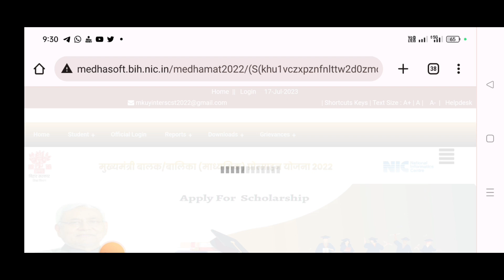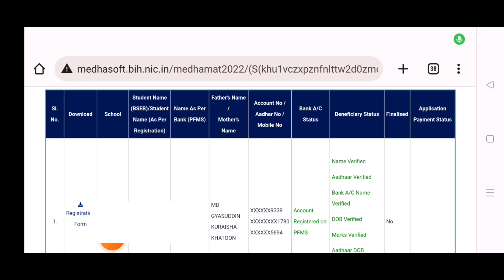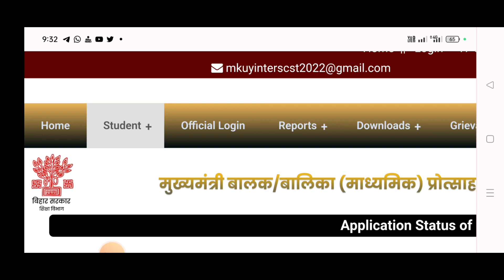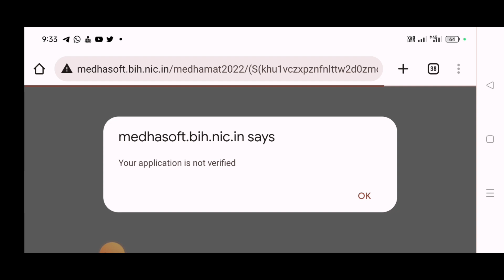😭 scholarship payment list के बाद application हुआ रद्द|e kalyan payment list application radh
Life Settlement
( My Instagram channel lin

❤️ Purshottam Raj ❤️
From - Vaishali Bihar ( INDIA )